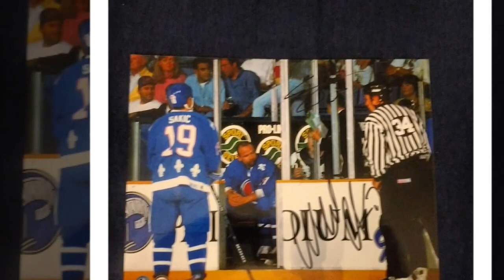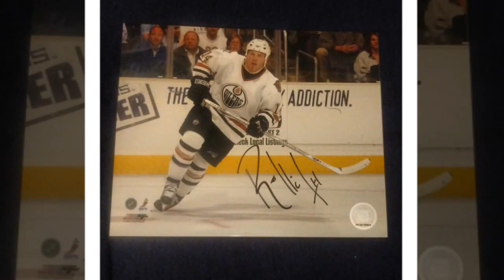Signed photos for sale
Signed Music, CFL and NHL photos:

Ed Gainey Roughriders
Brandon Bridge Roughriders
Kevin Glenn Roughriders
Carey Price Canadiens
Jamie Oleksiak Stars
Tom Cochrane
Tony Bennett
Al Montoya Jets
Wade Belak and Wendel Clark Nordiques
Tyler Seguin Bruins
Alexander Radulov Montreal Canadiens
Corey Perry and Ryan Getzlaf Ducks 11x14
Denis Savard Canadiens
Oscar Klefbom Oilers
Hanson Brothers
Pavel Kubina Lightning
Marc Andre Fleury Penguins
Ed Kowalczyk Live
Mike Modano USA
Martin Brodeur Canada
Ryan Murray Canada
Derick Brassard Blue Jackets
Bryan Berard Blue Jackets
Jeff Friesen Devils
Jason Smith Oilers
Mike Cammalleri Devils
Corey Schneider Devils
Raffi Torres Oilers
Rod Brind'Amour Flyers
San Jose Sharks team signed 11x14 photo
Saskatchewan Roughriders team signed 11x14 photo
Beck Hansen
Edmonton Rock and Roll Festival poster
RA McGuire
Trooper
Bill Henderson Chilliwack
Lee Aaron
Sass Jordan
Tyler Crapigna Roughriders
Bakari Grant Roughriders
Duron Carter Roughriders
Devante Smith-Pelly Ducks